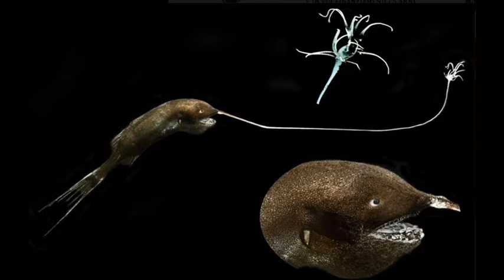Scary and Strange Deep Sea Creatures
Scary and Strange Deep Sea Creatures of the Abyss.

All these pics come from a missions of the consortium known as Deep Pelagic Nekton Dynamics of the Gulf of Mexico (DEEPEND)of of Nova Southeastern University in Dania Beach, Florida.